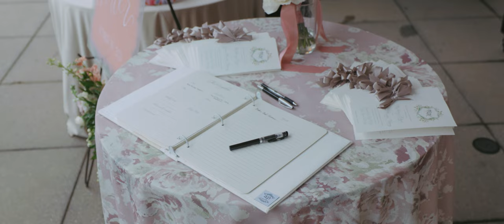Mackenzie + Hunter | Renaissance Birmingham Ross Bridge